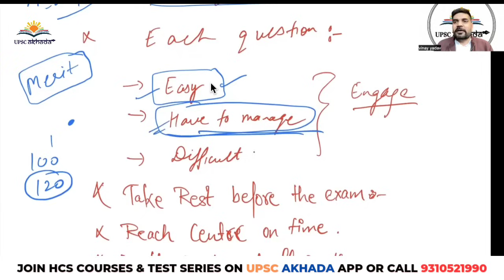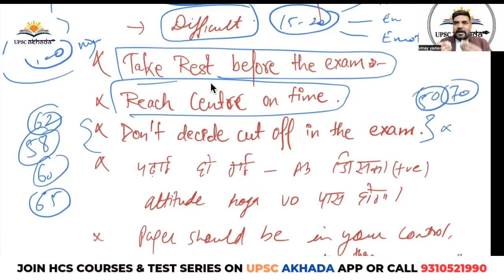HPSC HCS 2024 | Last Day Strategy to Clear HCS Prelims Exam